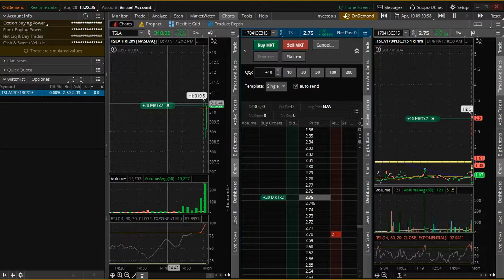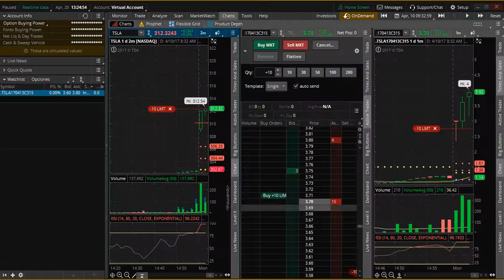Simulacion entrada técnica Oliver Velez Vela elefante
Simulación rápida de una serie de pruebas en la acción TSLA técnica de entrada de los primeros 15 minutos.